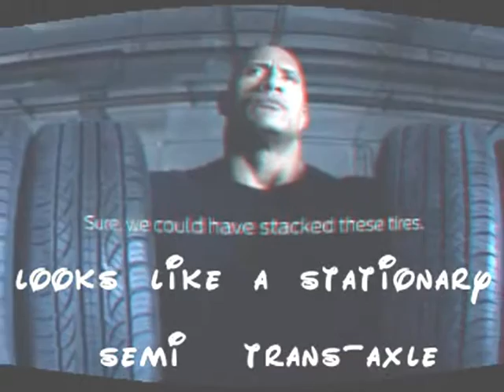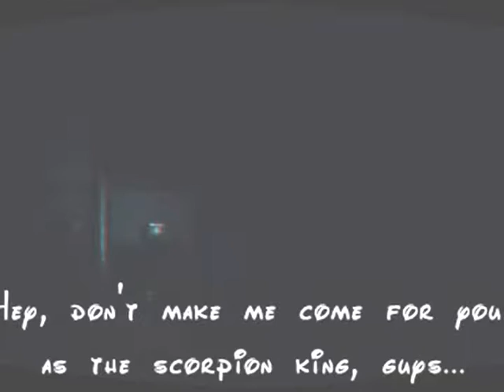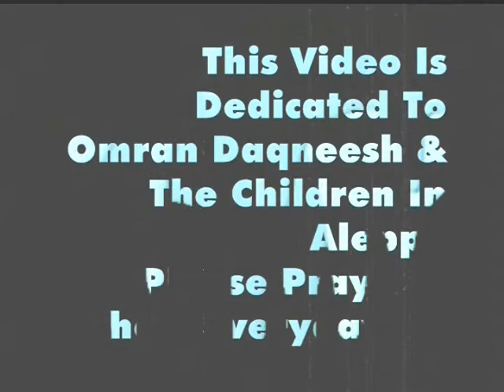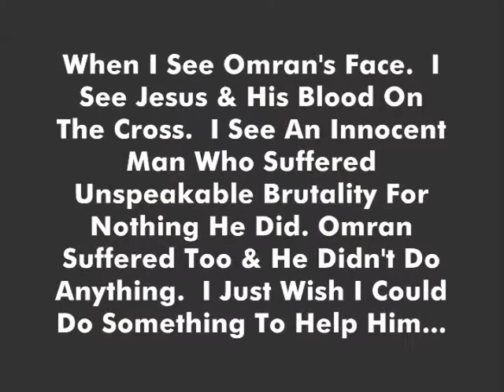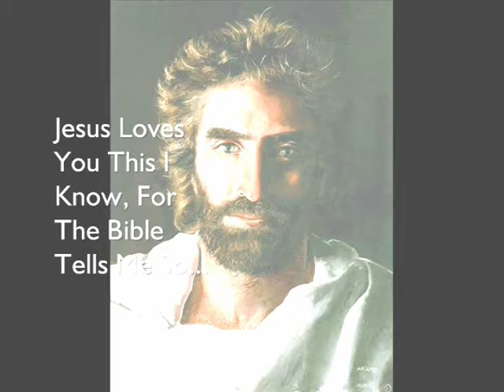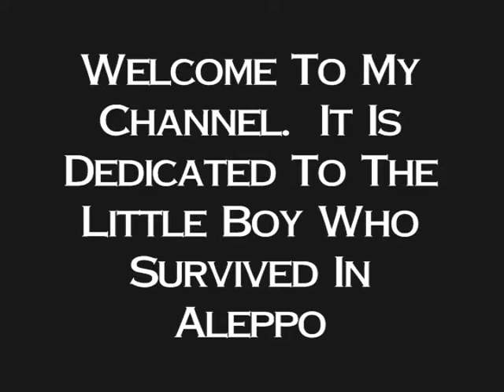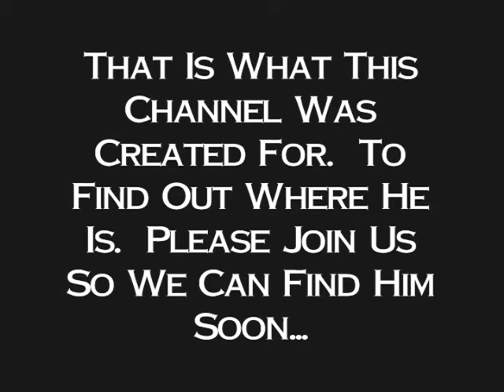The Michillan Rock Man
Is he a semi or a toadem pole ?